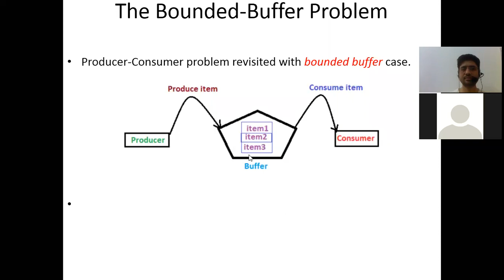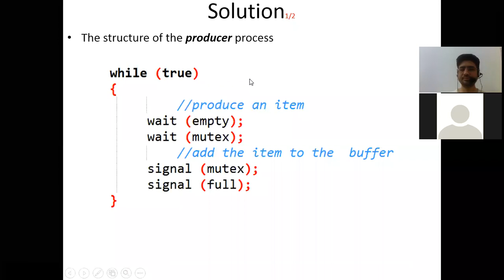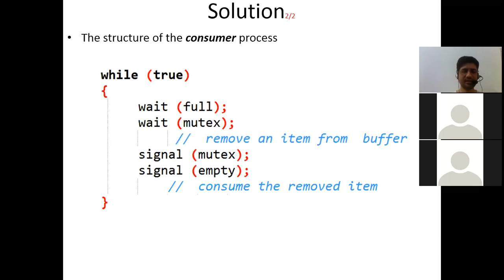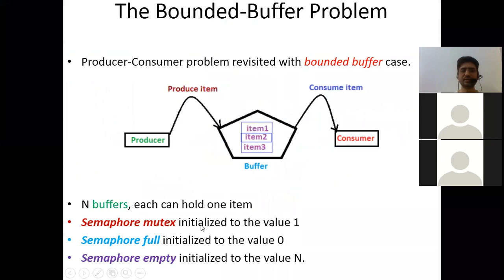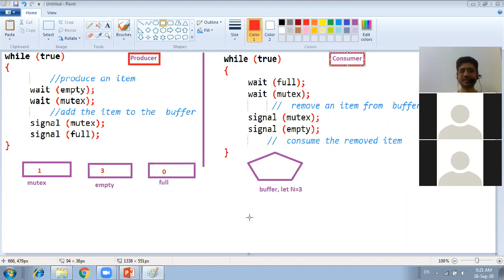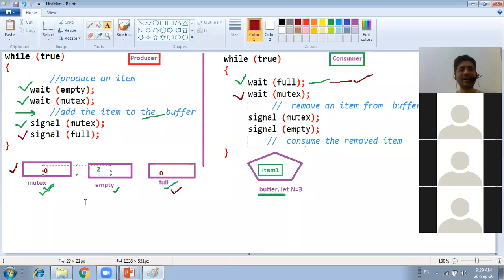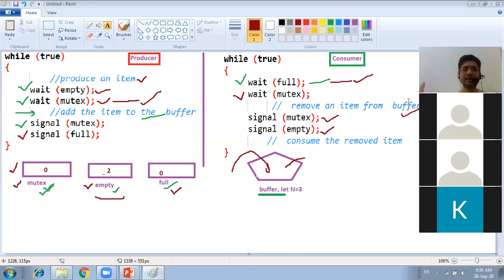The Bounded-buffer Problem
| Concepts of Operating System